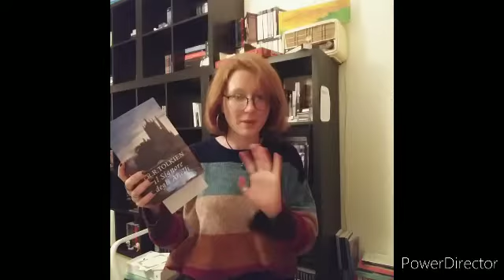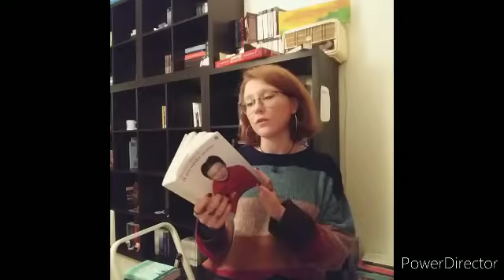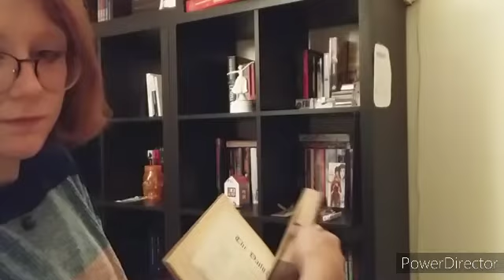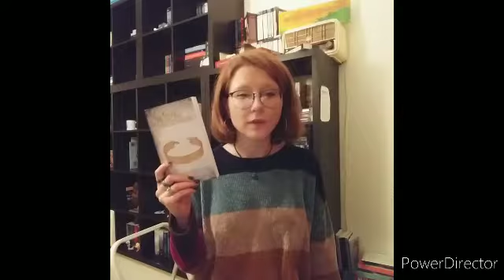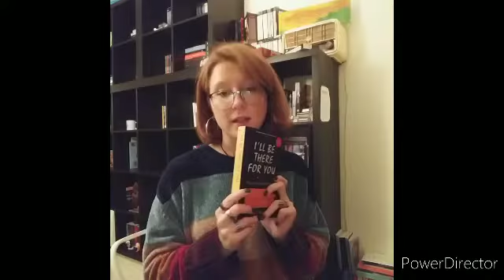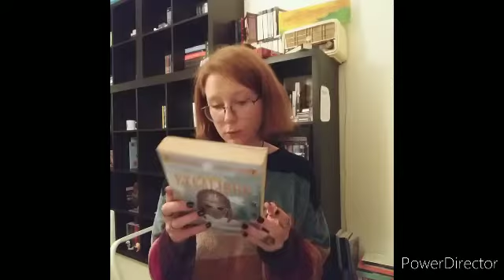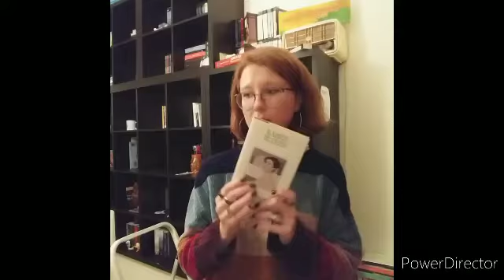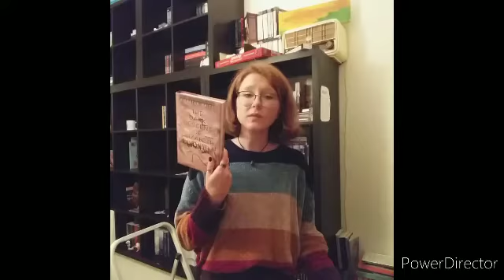Bookshelf Book Tag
Heyla!
È da un po' che non mmi facevo viva e questa è la conseguenza, video sgranato, lati neri, e una maratona perché non so più parlare. Scusatemi sempre, ma vorrei essere più attiva, e la mia idea è quella di pubblicare un video alla settimana così da potervi tenere comunque aggiornati, dati che con lo studio e vita quotidiana, ultimamente non ho quasi più tempo anche per delle semplici storie.
Spero comunque che il video vi piaccia :3

E ora ditemi voi: che tipo di libreria nascondete?